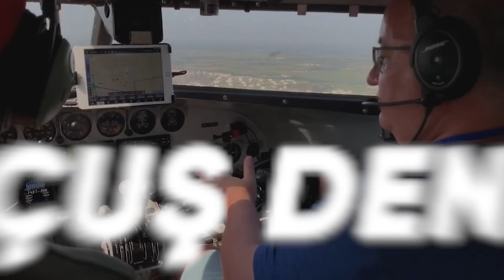THY'DE 5 SAATLİK UÇUŞUM 24 SAAT OLDU, NELER YAŞADIM? | Kaptan Baha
Yılbaşı tatilimizden sonra İzmir'den Prag'a dönüşümüzde İstanbul aktarmalı olarak THY'den uçak biletlerimizi aldık. Ancak aynı gün içinde toplamda 5 saat kadar sürecek olan yolculuğumuzda hava muhalefeti nedeniyle aksamalar yaşanınca bu süre 24 saate çıktı. Bu süreçte başıma gelenleri ve bu durumu THY nasıl başarılı şekilde yönetti sizlere video ile anlatmak istedim.

00:00 Giriş
00:34 Pilotlar Bedava Mı Uçuyor?
01:25 Hikaye Nasıl Başladı
05:10 İlk Gecikme
10:08 İkinci Gecikme
12:30 Transfer Desk İşlemleri
14:03 Hotel Desk İşlemleri
14:45 Otel İşlemleri
16:14 Bir Sonraki Gün Otele Transfer
17:01 Sabah Prag'a Uçuyoruz
20:13 Aynı Olay ABD'de Başımıza Gelse Ne Olurdu?
21:20 Olay Sonucunda THY'yi Nasıl Değerlendiriyorum?
23:59 Final

Merhabalar, Ben kaptan Baha. 1994 yılından bu yana uçuş yapan bir pilotum. Halen ABD'de bir şirkette Boeing 747 pilotu olarak uçuş yapıyorum. Sizleri havacılık ile alakalı bilgi, uçuş ve eğitim deneyimlerimden bahsettiğim içerikler üretmeye çalışıyorum.

Bahadır Acuner